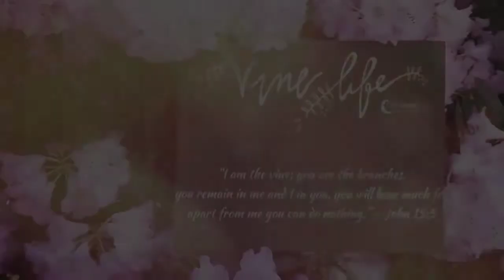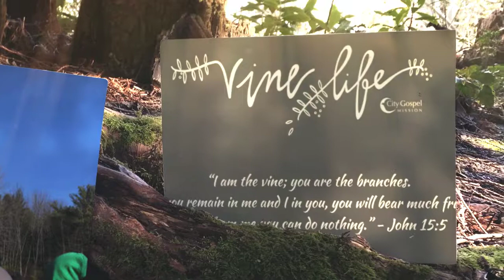Vine Life Retreat 2018 Highlights